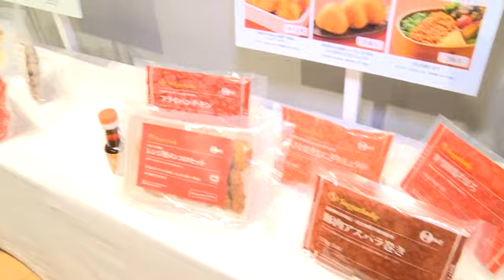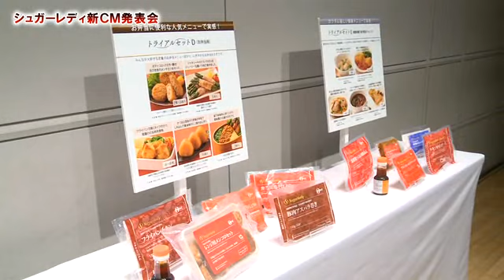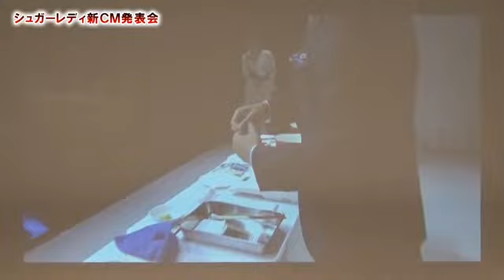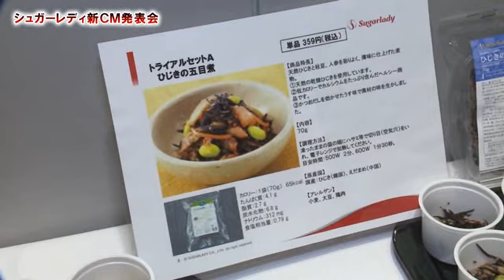沢村一樹さんが料理にチャレンジ？ シュガーレディ新CM発表会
シュガーレディグループは4月5日、沢村一樹さんを起用した新CMの発表会を都内で行った。
　 安全性を追求した加工・冷凍食品、食材、調味料をはじめ、栄養補助食品、キッチン・テーブルウェア、無添加基礎化粧品などの開発・宅配・通販サービスを 行っている同社の佐藤健社長は、主力の冷凍食品を「プレミアム・フローズン」として、頑張っている主婦に向けてアピールしたいと挨拶。
　今年のキャンペーンとして、初めて利用する人向けに4品をパックにしたトライアルセット5種を、定価の2割引で販売すると発表。このトライアルセットをPRする新CMでは、仕事や子育てに忙しい妻をやさしく気遣う夫を、俳優の沢村一樹さんが演じている。
　発表会に登場した沢村さんは「料理は苦手だけど、これならできる」と、実際にステージで商品をボイル。ハンバーグなどの料理を完成させ、「簡単で便利、化学的合成添加物を使っていないので安心だし、何よりおいしい」とアピールした。